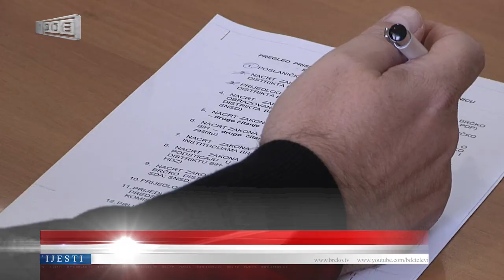Utvrđen dnevni red za 5. redovnu sjednicu